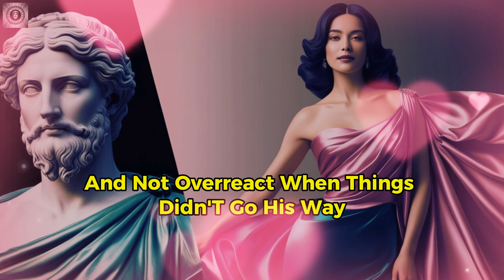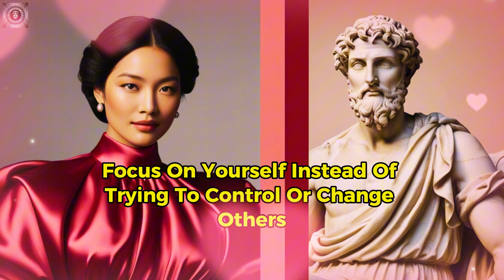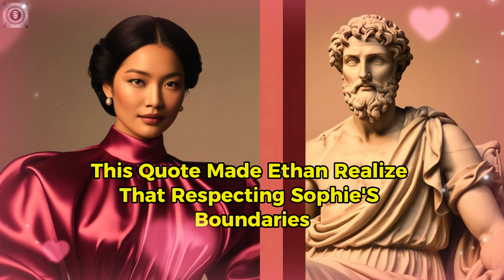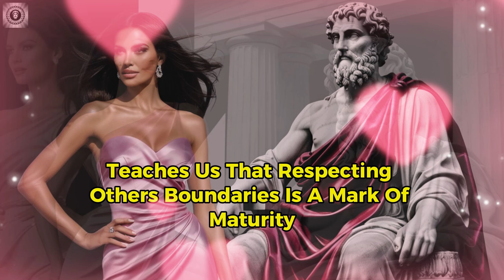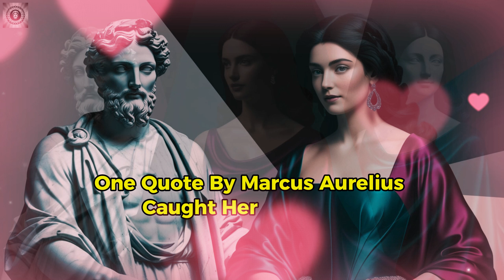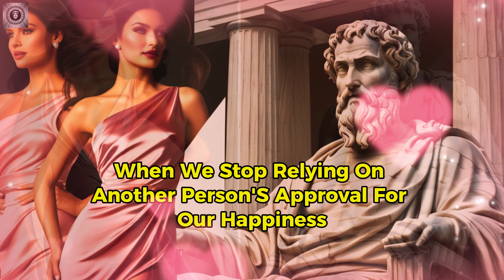SECRETS TO ATTRACTING A SPECIFIC PERSON INTO YOUR LIFE – STOICISM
Unlock the secrets to attracting a specific person into your life using the timeless principles of Stoicism! In this video, we'll explore how ancient wisdom can guide your actions and mindset to create meaningful connections.

"How to Attract a Specific Person Using Stoic Philosophy"
"The Stoic Way to Win Hearts: Attracting Your Ideal Partner"
"Secrets of Stoicism: Attracting the Right Person into Your Life"
"Unlocking Love: Stoic Principles for Attracting Your Crush"
"Using Stoicism to Build Meaningful Connections: A Step-by-Step Guide"
"Mastering Attraction: Stoic Techniques for Finding Your Soulmate"
"How Stoicism Can Help You Attract the Love You Desire"
"The Power of Stoic Mindset in Building Relationships"
"Attracting Your Ideal Partner: Lessons from Stoicism"
"Stoic Secrets to Creating Lasting Connections with Others"
Attract Your Ideal Partner!"
"Unlock Love with Stoicism"
"The Secret to Meaningful Connections"
"Find Your Perfect Match!"
"Master Attraction with Stoic Wisdom"
"Transform Your Love Life Today!"
"Stoic Principles for Attracting Romance"
"Want Love? Try This Stoic Method!"
"Attract the Right Person Now!"
"The Power of Stoicism in Love"
"Your Guide to Genuine Connections"
"Stoicism: The Key to Attraction"
"Create Lasting Relationships!"
"Secrets to Winning Hearts"
"Use Stoicism to Find Love!"
"Attract Love Like a Stoic!"
"Change Your Mindset, Change Your Love Life!"
"Stoic Strategies for Dating Success"
"The Art of Attraction with Stoicism"
"Elevate Your Relationships Today!"
How to use Stoicism to achieve your goals
The Stoic's guide to dealing with difficult people
Use Stoicism to Improve Your Relationships
Strategies for Attracting the Person You Wan
The Stoic's guide to living a good life
Use Stoicism to achieve your goals
Don't let anything disturb you
How to use Stoicism to improve your relationships
Stoicism: The secret to attracting the person you want
how to practice stoicism in daily life
stoicism how to control your emotions
stoicism law of attraction
how to attract love from a specific person
how to become stoic person
how to think like a stoic
6 habits of people with high iq stoicism
motivational speech stoicism
positive stoic affirmations
how to build self discipline stoicism
stoicism philosophy motivation
stoicism philosophy for men
stoicism attracting women
stoicism marcus aurelius meditations
books on stoicism for beginners
how to become stoic with an iron mind
psychology facts to attract someone
how to remain stoic in stressful situations
attract specific person while you sleep
specific person manifestation success story
attract message from specific person meditation
brian tracy become the person who attracts success
how to build self discipline the stoic way
manifest a call from a specific person meditation
stoic sleep meditation
manifest specific person while you sleep
attract soulmate meditation
50 stoic rules for life
overnight detachment affirmations
oliver mercer hidden manifestation
stoic lifestyle